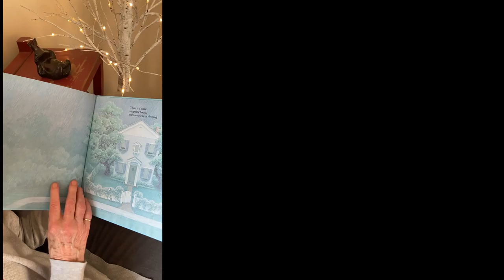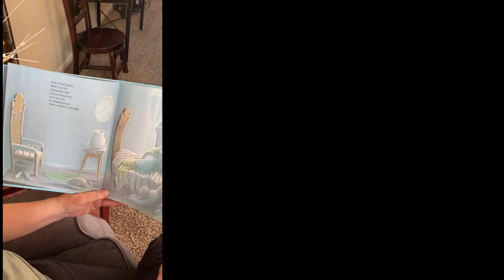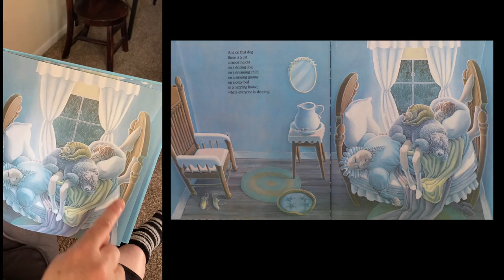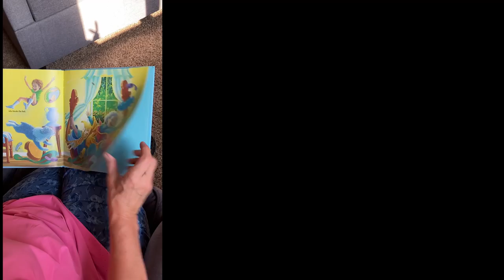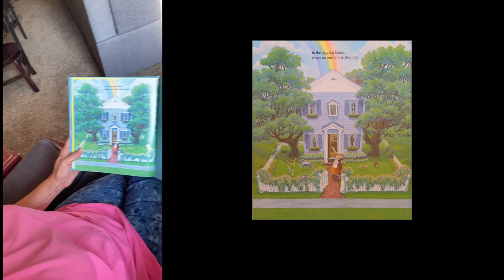The Napping House